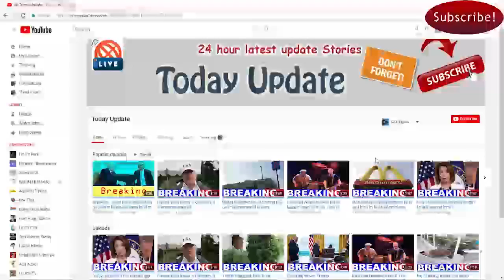Trump joked Pence 'wants to hang' all gay people, New Yorker reports